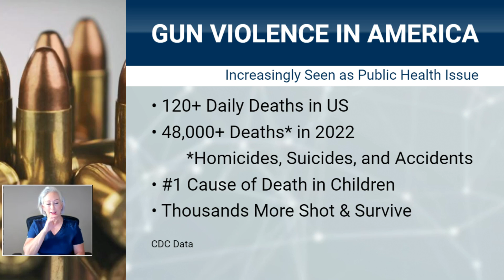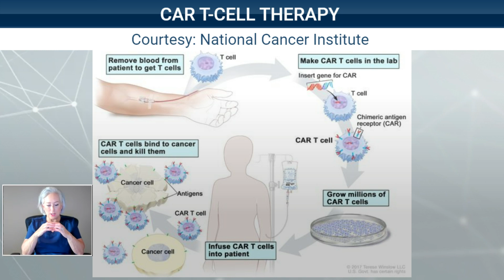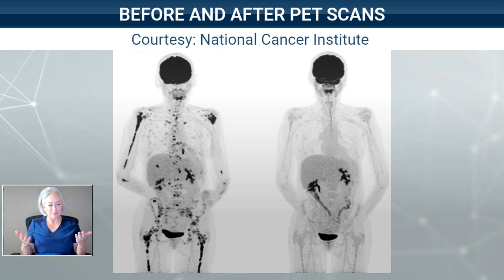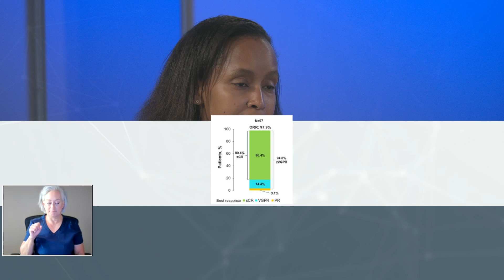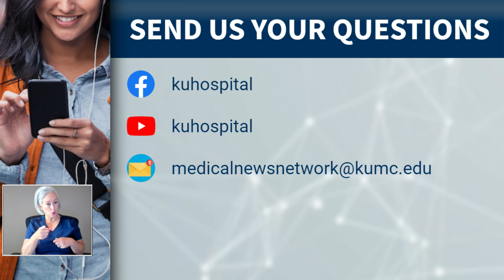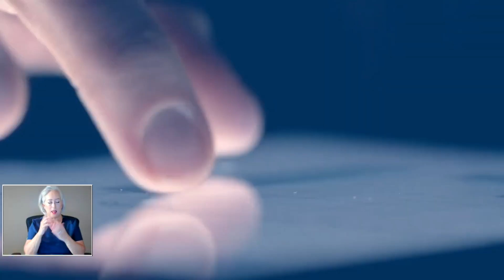Morning Medical Update - CAR-T for Multiple Myeloma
CAR-T cell therapy is no longer a "last-ditch" treatment. We discuss the recent approval for earlier use with Multiple Myeloma, and meet someone who says they're alive today because they could access the treatment.